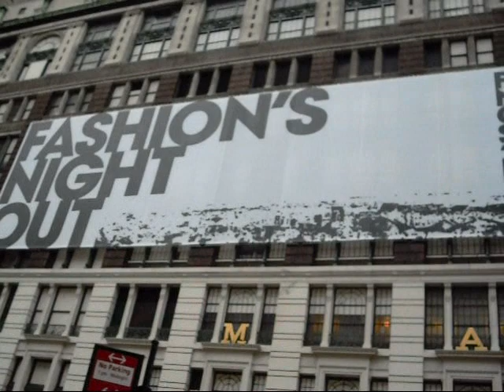Fashion's Night Out at Macy's New York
Fashion's Night Out - A Global celebration of Fashion -  is an event held the first evening of  the New York fashion week and created to stimulate the retail business. Vogue has joined with NYC & Company, the City of New York, and the Council of Fashion Designers of America (CFDA) to enliven again the consumer spirit and boost the local industry.

Fashion's Night Out will encompass festivities galore— from inventive window displays to model and celebrity appearances, like designer Michael Kors and actress debra messing at Macy's Herald Square in NYC.

Other participating countries include Greece, United Kingdom, France, Brazil, Russia, Italy, China, India, Spain, Germany, Japan & Taiwan.